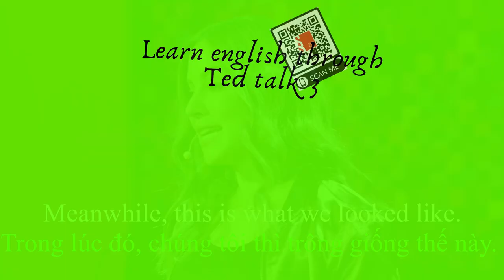[Share English] - Học tiếng anh qua các đoạn Ted talk 4 - Mariana Atencio